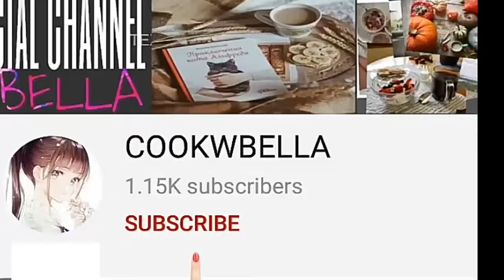FRIED TRUFFLE CHOCOLATE CONDENSED MILK ll business idea (ENG SUB) ll princess nuyd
ingredients:
1/2 cup condensed milk                                             15,00
1 cup cocoa powder                                                      5,00
12 pcs small size lumpia wrapper(cut half)            10,00
cooking oil                                                                     20,00

for paste recipe
1 tbsp flour
5 tbsp clean water

selling price : 5 pesos each